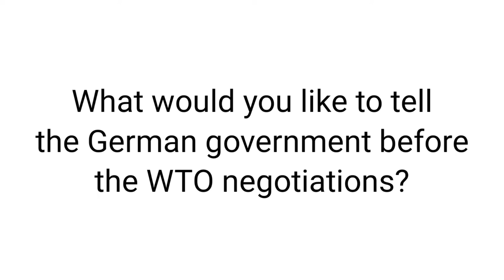“No one is safe, until everyone is safe”. Rangarai Machemedze, Zimbabwe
Interview with Zimbabwean activist and researcher Rangarai Machemedze, coordinator of global policies in EQUINET, the Regional Network on Equity in Health in East and Southern Africa, on the need for a change in the global health governance.

On Wednesday, March 10, the 162 members of the World Trade Organization (WTO) will meet to discuss once again in the so-called TRIPS Council the request of more than 100 countries of the Global South to suspend Covid19 patents and other intellectual property rights. But Germany, Europe and almost all industrialized nations are blocking the TRIPS waiver to suspend intellectual property rights during the pandemic.

We interviewed medico partners, doctors and health activists from the Global South about the pandemic in their countries and why the governments of the rich countries have to give up their blockade of patent protection.

Protests are stirring around the world. Numerous movements from all over the world are demanding a suspension of the Corona patents. That is why we too, along with many others, are protesting in solidarity with the people of the Global South in front of the German Ministry of Economics on March 10, 2021.

Patents Kill. Vaccines belong to everyone. Everywhere.